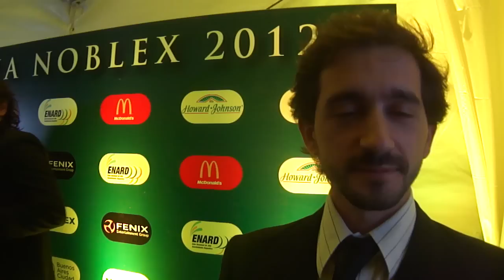Mundo Ecléctico Cobertura: PREMIOS OLIMPIA 2012 en el Salón Frers de La Rural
Mundo Ecléctico Cobertura: PREMIOS OLIMPIA 2012
Padel: Fernando Belasteguin - Cristian Gutiérrez - Cecilia Reiter

Los premios Olimpia 2012, se llevaron  a cabo el pasado martes 18 de diciembre de 2012  en el Salón Frers de La Rural, en la ciudad de Buenos Aires.
Todas las ternas correspondientes a 41 disciplinas
Ajedrez: Rubén Felgaer - Martín Lorenzini - Fernando Peralta
Atletismo: Juan Manuel Cano - Germán Lauro - Braian Toledo
Automovilismo: Mauro Giallombardo - Marcos Ligato - José María López
Básquetbol exterior: Carlos Delfino - Emanuel Ginóbili - Luis Scola
Básquetbol local: Facundo Campazzo - Juan Gutiérrez - Leonardo Gutiérrez
Billar: Ariel Casto - Walter Ingegnieri - Juan Pablo Sisterna
Bochas: Raúl Basualdo - Guillermo Montemerlo - Cristian Zapata
Boxeo: Sergio Martínez - Lucas Matthysse - Omar Narváez
Canotaje: Miguel Correa/Rubén Rezola Voizard - Daniel Dal Bo - Alexandra Keresztesi/Sabrina Ameguino
Cestoball: María Cecilia Lábaque - María Eugenia Lescano - Dana Mariani
Ciclismo: Walter Pérez - Maximiliano Richeze - Sebastián Trillini
Equitación: Martín Dopazo - Alejandro Madorno - Leandro Moschini
Esgrima: José Domínguez - Alberto Pérez Ghersi - María Belén Pérez Maurice
Esquí náutico: Lorena Botana - Javier Julio - Jorge Renosto
Fútbol exterior: Sergio Agüero - Gonzalo Higuaín - Lionel Messi
Fútbol local: Sebastián Domínguez - Lisandro López - Ignacio Scocco
Fútbol Sala: Santiago Basile - Santiago Elías - Luis González
Gimnasia: Milagros Carrasco Pini - Federico Molinari - Valeria Pereyra
Golf: Ariel Cañete - Emiliano Grillo - Andrés Romero
Handball: Andrés Kogovsek - Diego Simonet - Sebastián Simonet
Hockey sobre césped: Luciana Aymar - Florencia Habif - Rocío Sánchez Moccia
Judo: Emanuel Lucenti - Paula Pareto - Cristian Schmidt
Karate: Franco Icasati - Giuliana Novak - Julián Pinzás
Lucha: Patricia Bermúdez - Yuri Maier - Luz Vázquez
Motociclismo: Ezequiel Iturrioz - Alejandro Patronelli - Marco Solorza
Natación: Damián Blaum - Pilar Geijó - Sofía Sánchez/Etel Sánchez
Patín: Luis De Mattía - Mariángeles Mantuano - Victoria Rodríguez López
Pato: Andrés Lanfranco - Ariel Tapia - Nicolás Taverna
Pelota: Javier Nicosía - Alfredo Villegas - Gabriel Villegas
Pesas: Emerson Burla - Iván Palacios - Joana Palacios
Polo: Pablo Mac Donough - Gonzalo Pieres (H) - Juan Nero
Remo: María Laura Abalo/Gabriela Best - Santiago Fernández - Cristian Rosso/Ariel Suárez
Rugby: Patricio Albacete - Juan Martín Fernández Lobbe - Gonzalo Gutiérrez Taboada
Softbol: Francisco Lombardo - Bruno Motroni - Carla Villalva
Taekwondo: Sebastián Crismanich - Carola López - Martín Sio
Tenis: Carlos Berlocq - Juan Martín Del Potro - Juan Mónaco
Tenis de Mesa: Ana Codina - Liu Song - Pablo Tabachnik
Tiro: Fernando Gazzotti - Melisa Gil - Alex Suligoy
Turf: Altair Domingos - Gonzalo Hahn - Jorge Ricardo
Voleibol: Facundo Conte - Luciano De Cecco - Sebastián Solé
Yachting: Julio Alsogaray - Lucas Calabrese/Juan De La Fuente - Mariano Reutemann
Paralímpico: Hernán Barreto - David Effrón - Jorge Lencina